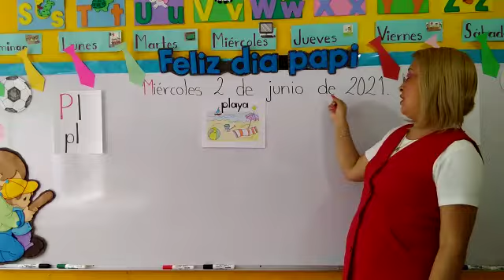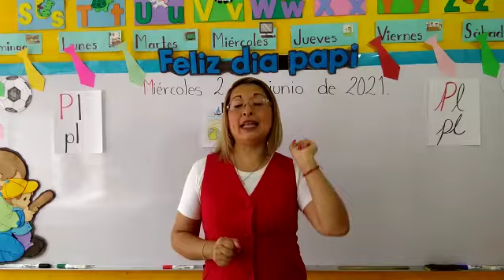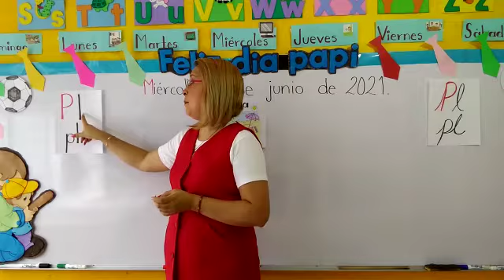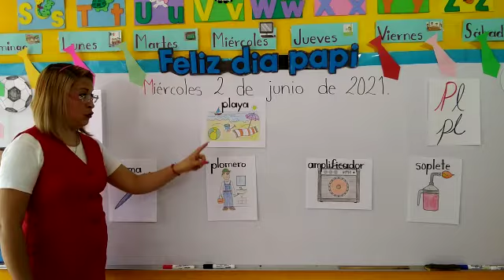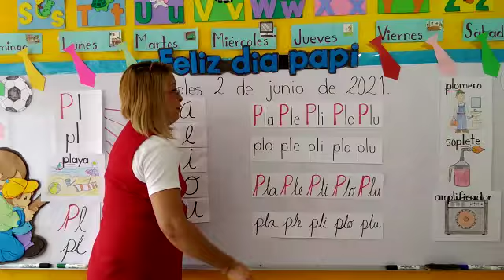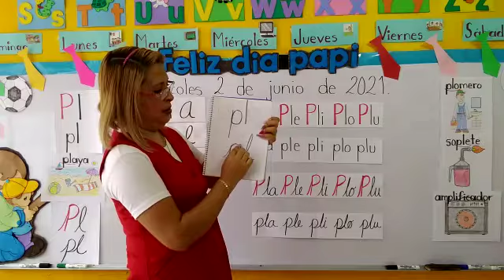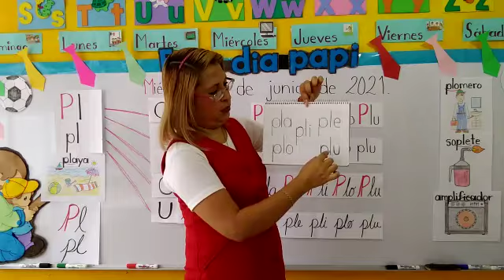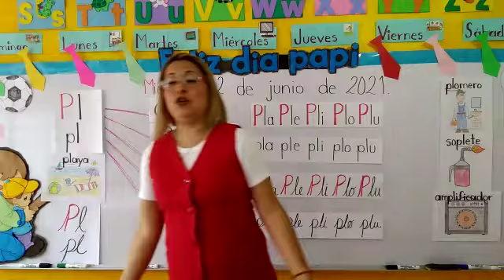Miércoles 02 de Junio del 2021."Jardín de Niños Winnky".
Grupo:: Pre-primaria.
Tema:"Las sílabas Br"